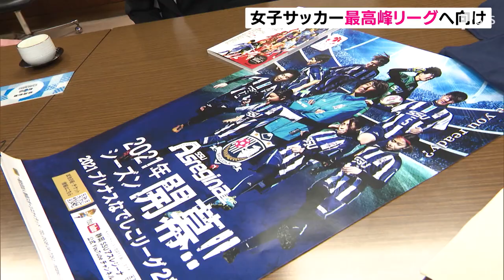女子サッカー・アスレジーナ プロリーグ参入に向けて意気込み（静岡県）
女子サッカーなでしこリーグ2部に所属する静岡SSUアスレジーナの選手などが3月31日、SBS静岡新聞を訪れ、2021年秋に開幕するプロリーグ参入に向け意気込みを語りました。

　SBS静岡新聞を訪れたのは、静岡SSUアスレジーナの選手など5人です。アスレジーナの本田美登里監督は「圧倒的な強さで勝ち切り、なでしこリーグの1部に昇格することが今年の目標」と抱負を語りました。さらにチームは2021年の秋に開幕する女子サッカー最高峰のWEリーグに3年後には参入することを目標としています。
‹乘越令奈選手›「今年はなでしこ2部で全勝して1部に上がって、圧倒的な差でWEリーグに参入したい」
　静岡産業大学磐田ボニータとして2008年に発足したアスレジーナは、県全体をホームタウンとして活動しています。